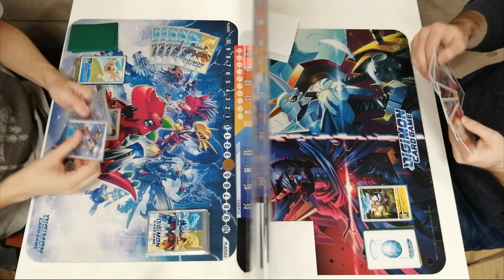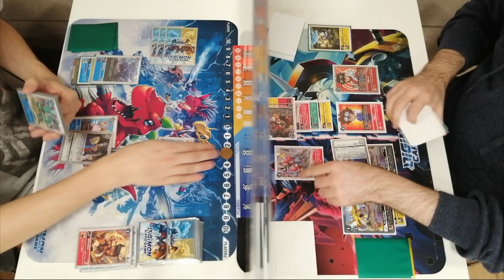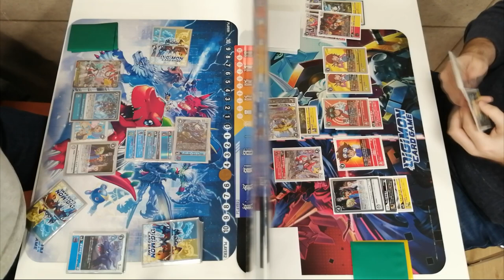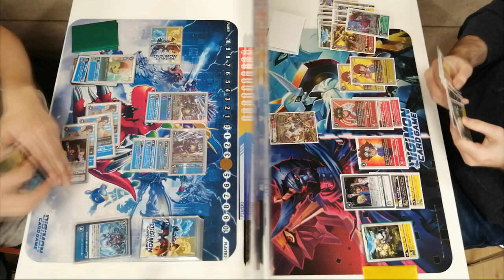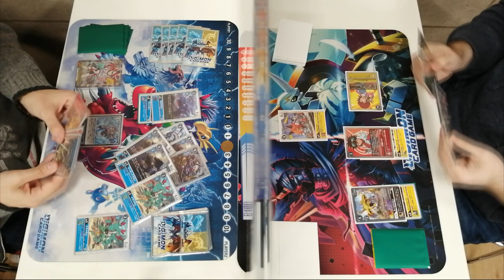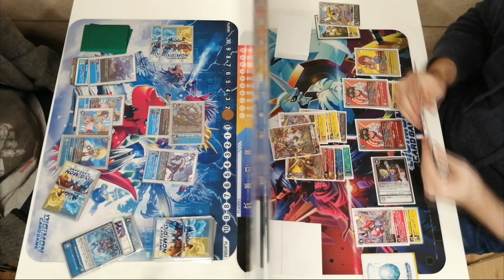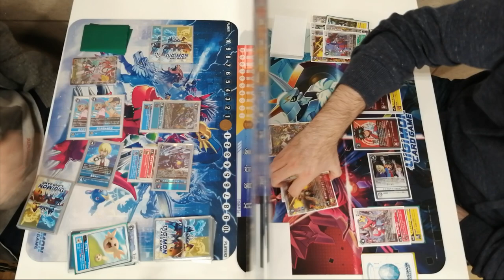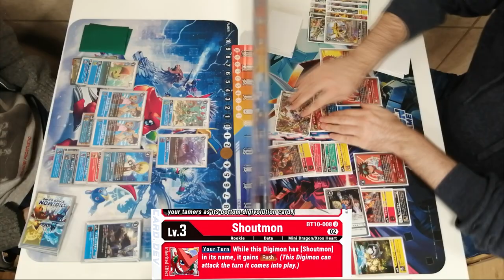Digimon TCG -BT11- Blue Flare vs Xross Hearts - Dimensional Phase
Contents / Timestamps:
00:00 Deck Lists
00:27 First Match
08:13 Second Match